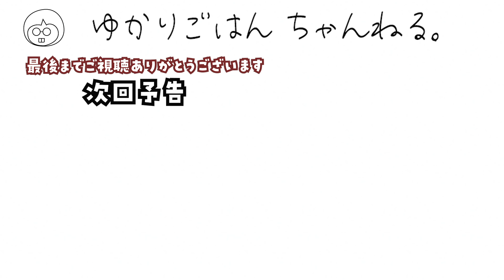カフェで人気のキッシュがレンジ3分で超簡単なのに美味しすぎる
食パン1枚あったら作りたい！レンジ3分で簡単時短でカフェの味作れます。

朝からキッシュでおうちカフェ気分味わえます。

（作り方）
1.食パンに縦2、横3の切り込みを入れる。ベーコンは1cm幅に切る。

2.卵を溶きほぐし、ベーコン、ピザ用チーズ、顆粒コンソメ、醤油を混ぜる。

3.耐熱容器に食パンを入れ、2を流し入れてふんわりラップし、600Wのレンジで3分加熱する。

4.切り分け、黒コショウをふる。